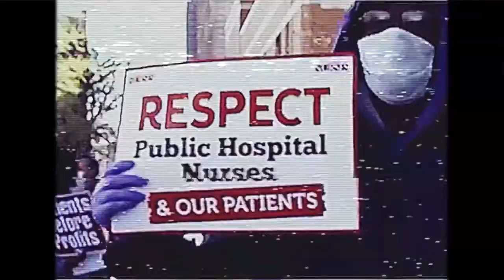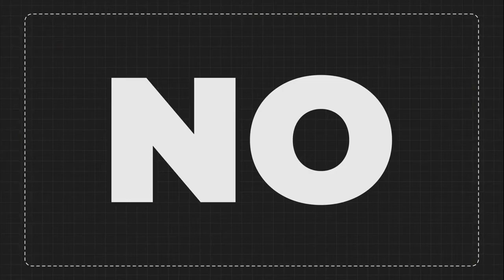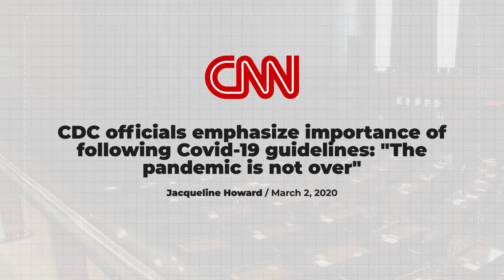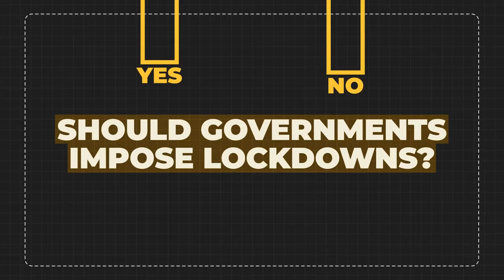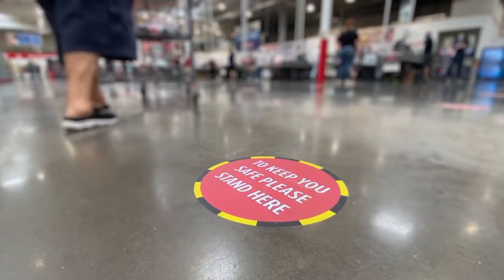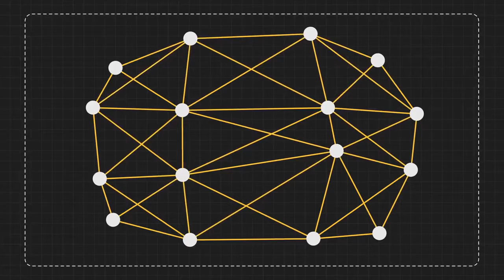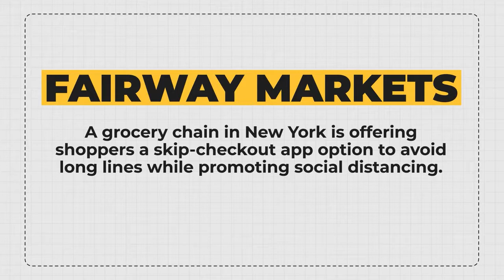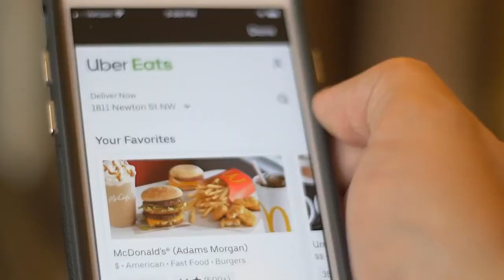A Libertarian Pandemic Policy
All countries are facing the same crisis: Covid-19.

Lockdown, quarantine, closing business, closing borders, and so much more...

But what is the libertarian view over this whole quarantine crisis?

The massive power that governments are enjoying in today’s world does not make them more eligible to solve big crises. Many experts pointed out the fact that equipping governments with more power only makes them more sluggish.

We have seen this first-hand: the US and the UK have a comparatively worse track record of containing the disease, and it seems like they will also be worse in controlling the crashing recession that is closer to us every day. So... what do we have, then?

Learn Liberty spoke with Michael Huemer, a philosophy professor at the University of Colorado, about the libertarian response to COVID-19.

In this video, discover the answers to the following questions:

What could a limited government solution look like?
What role does individual responsibility play in a pandemic?
What is a common solution that works in every setting?